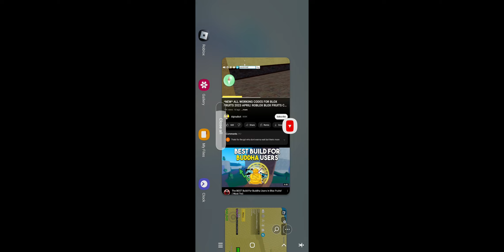Roblox Blox Fruit PT 8 NOOB TO PRO WITH GUNS